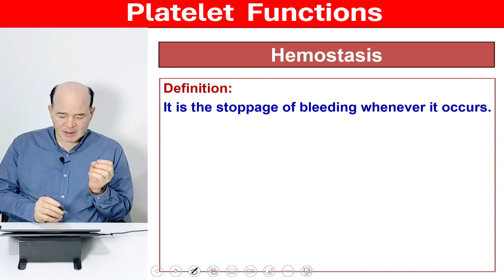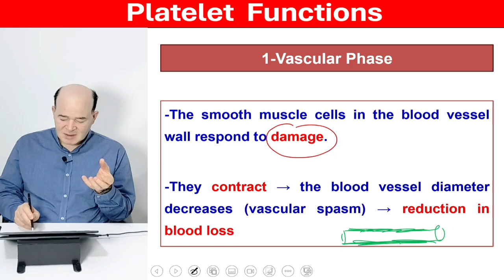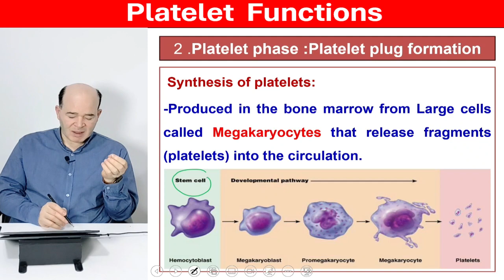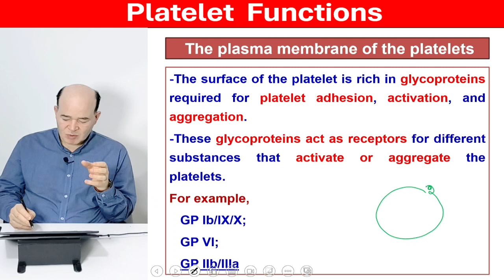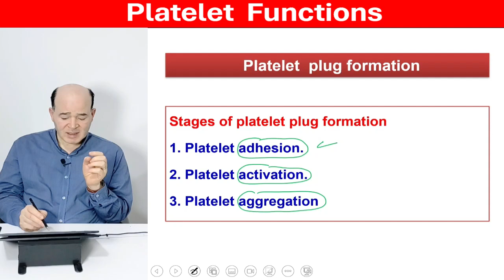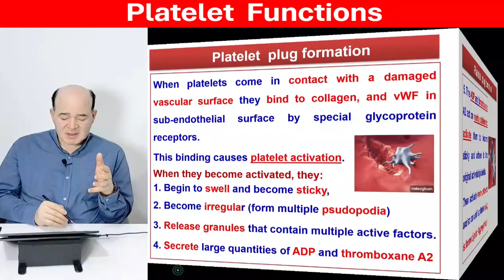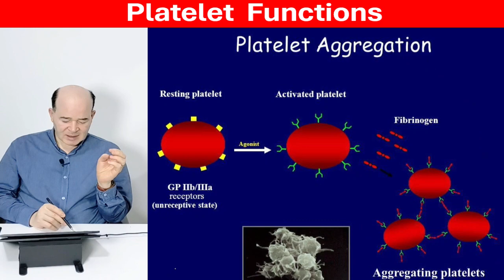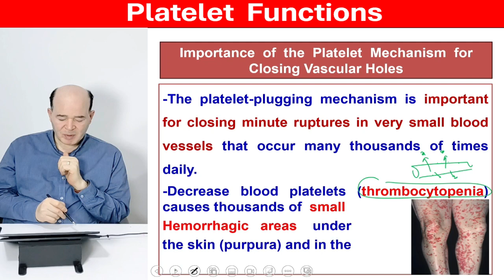L3- Platelet functions